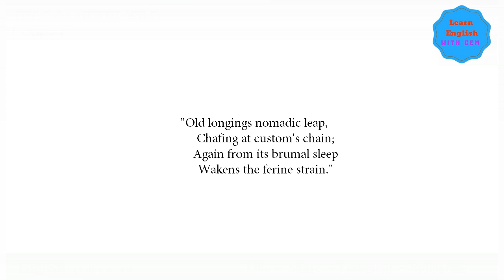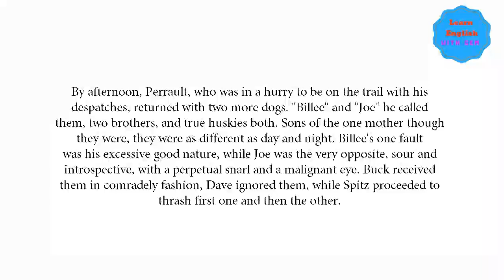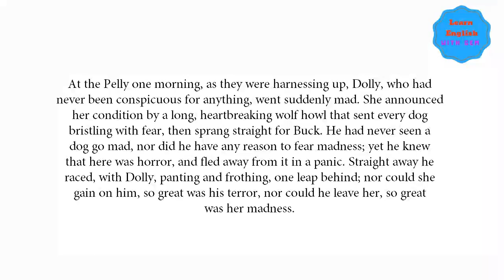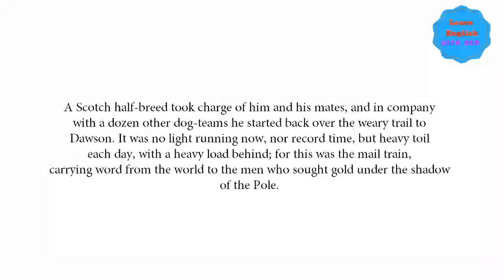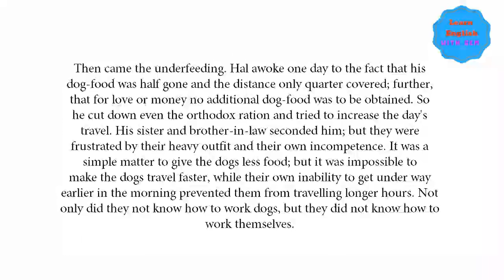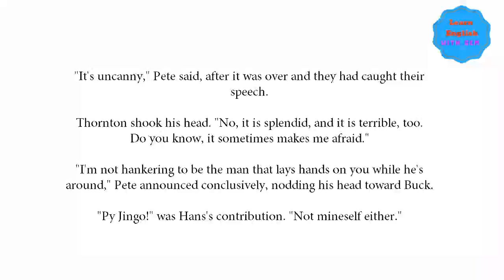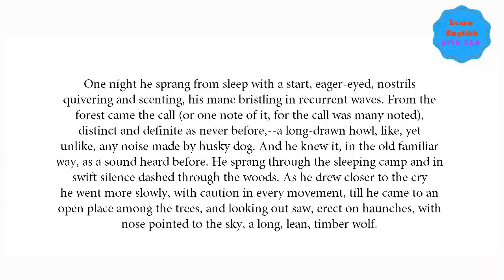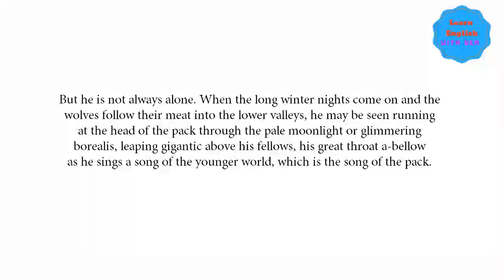Listen English everyday to Improve English Listening Skills ★ Learn English Speaking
English Listening Practice Learn English Useful Conversation Phrases